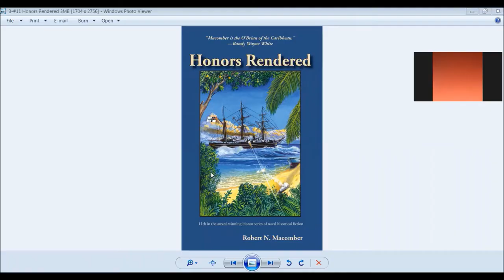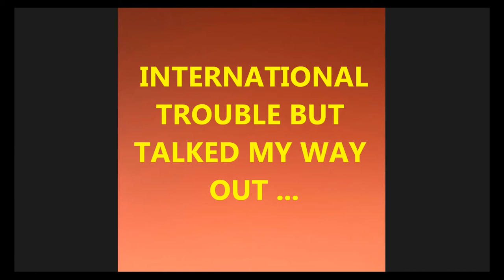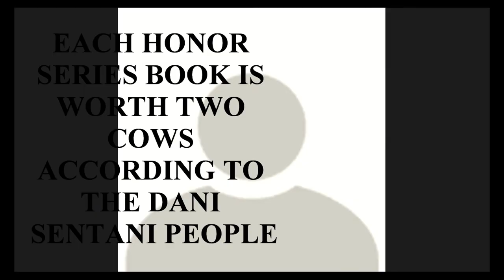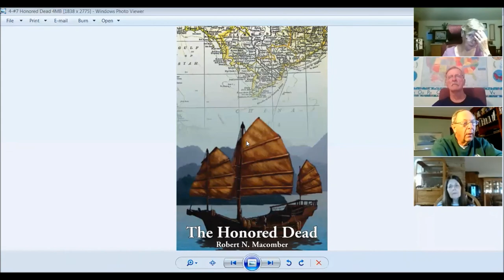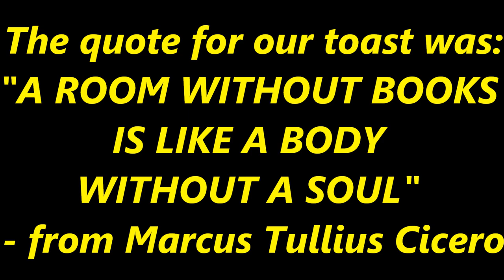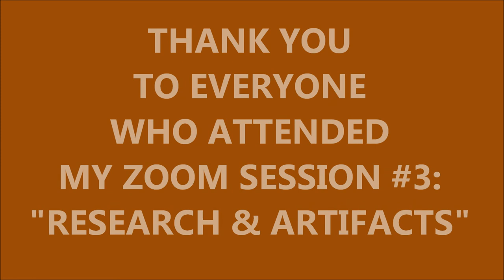#3 Zoom Research+Artifacts RNM 16June2020 HD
Unfortunately, in this Zoom gathering, ‘Zoom Bombers’ rudely interrupted the presentation, so the editing is abrupt in places, due to no fault of our own, but apologies nonetheless. “RESEARCH & ARTIFACTS” - from weapons to code books to S.M.A.R.T. Wakians, you'll have the rare opportunity to view artifacts that author, historian and lecturer, Robert N. Macomber, has collected on research trips around the world. He'll speak about his research, both academic & out in the field.